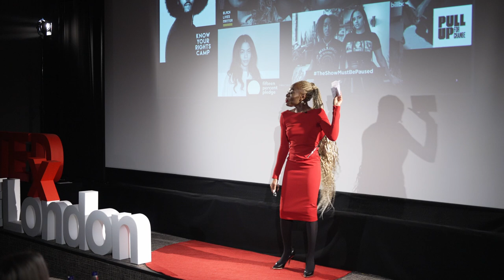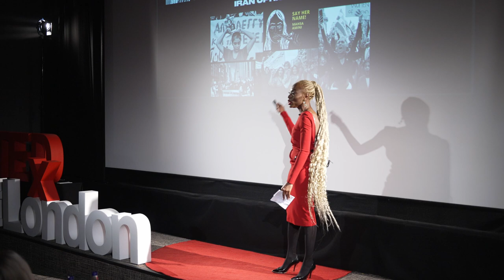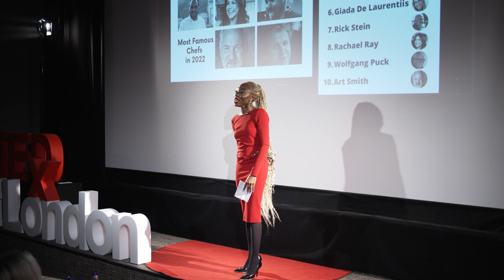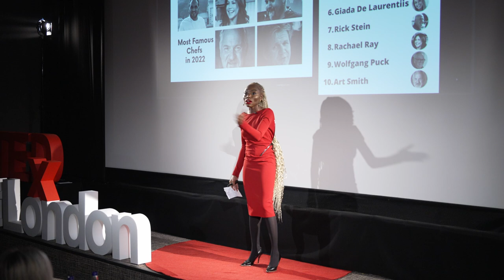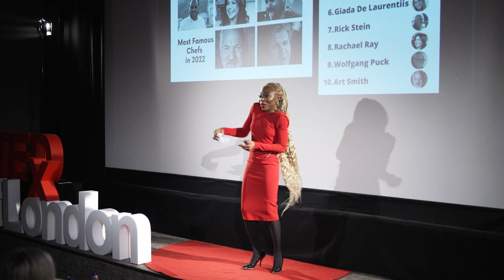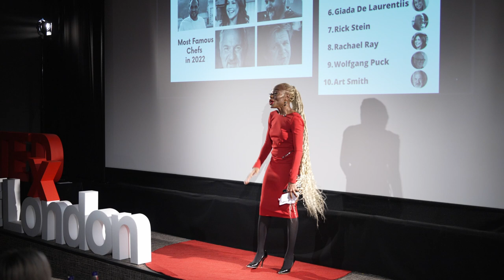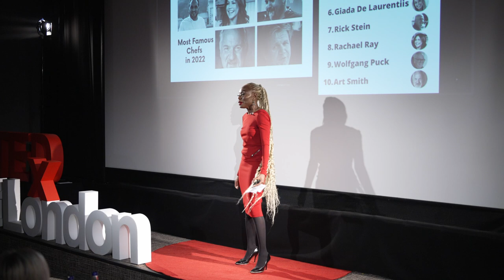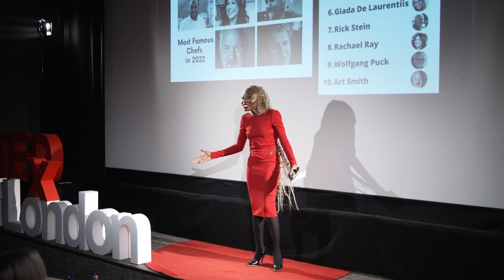The Age of HER | Sharon Chuter | TEDxHultLondonWomen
The activist and entrepreneur Sharon Chuter introduces the audience to the age of HER. The age of HER forms a pivotal step in human history as, for the first time, humankind is entering an era in which the currency of success is no longer strength but knowledge. Sharon empowers all women and girls worldwide to break free from gender-related social expectations and claim their rightful and equal place in society. The activist and entrepreneur Sharon Chuter introduces the audience to the age of HER. The age of HER forms a pivotal step in human history as, for the first time, humankind is entering an era in which the currency of success is no longer strength but knowledge. Sharon empowers all women and girls worldwide to break free from gender-related social expectations and claim their rightful and equal place in society. This talk was given at a TEDx event using the TED conference format but independently organized by a local community.